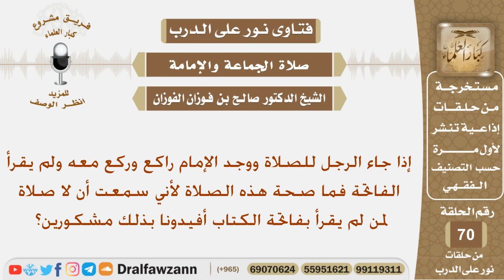إذا جاء الرجل للصلاة ووجد الإمام راكع وركع معه ولم يقرأ الفاتحة فما صحة صلاته؟ الشيخ صالح الفوزان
نص السؤال:
إذا جاء الرجل للصلاة ووجد الإمام راكع وركع معه ولم يقرأ الفاتحة فما صحة هذه الصلاة لأني سمعت أن لا صلاة لمن لم يقرأ بفاتحة الكتاب أفيدونا بذلك مشكورين؟

السيرة الذاتية :
للاشتراك في قناة الشيخ صالح الفوزان

رئيس الفريق
لمشروع كبار العلماء